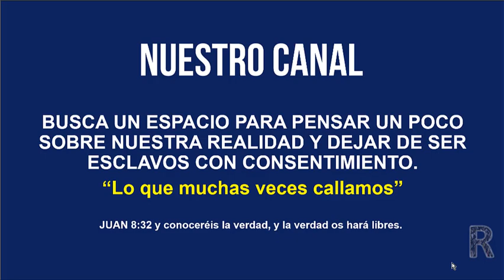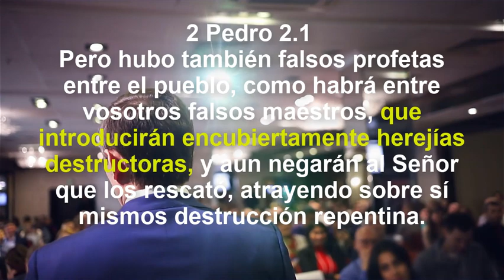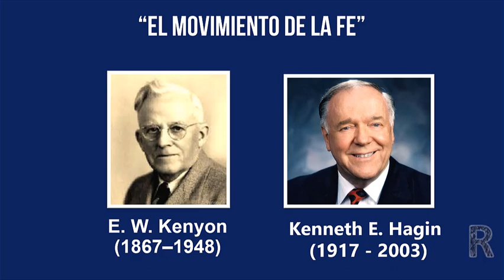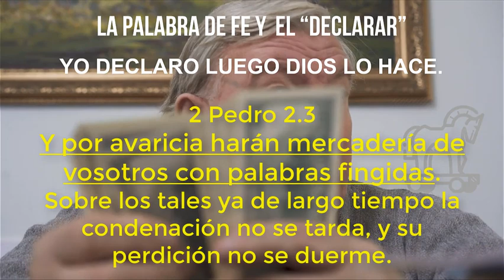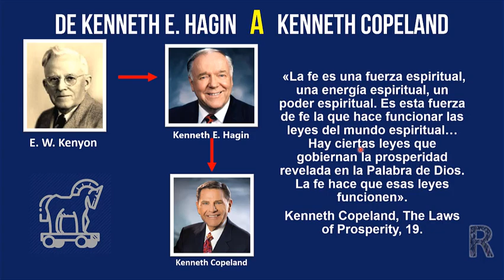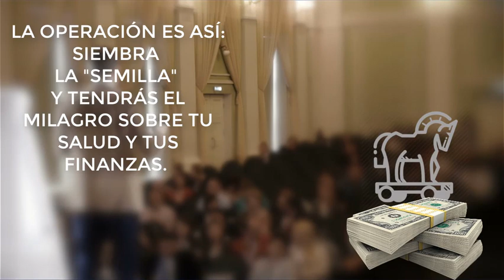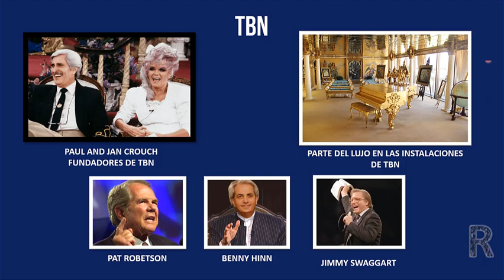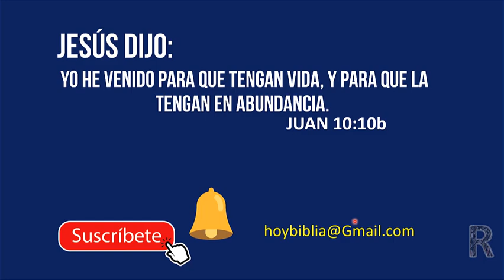CABALLOS DE TROYA EN LA IGLESIA HOY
¿Desde cuándo fueron introducidas una serie de herejías manipuladoras dentro de la iglesia?, (EL CABALLO DE TROYA)¿Quiénes fueron los autores intelectuales de estos "Movimientos de la Fe" que promueven dos ejes entre los creyentes? 1) la sanidad física y 2) la prosperidad financiera a cambio de "sembrar una semilla". La semilla es dinero y de acuerdo al tamaño de la "contribución" o "semilla" así será el tamaño del milagro. Tremendo embuste y monumento al engaño. Y ¿Cómo pudo propagarse tan rápidamente en el mundo entero? Pues lógicamente a través d  las grandes cadenas de televisión. TBN fue el principal apoyo para la difusión de esta nueva corriente.

Los invito a investigar más sobre este tema y a que dejen su comentario aquí abajo.

Bendiciones, Manuel Calderón